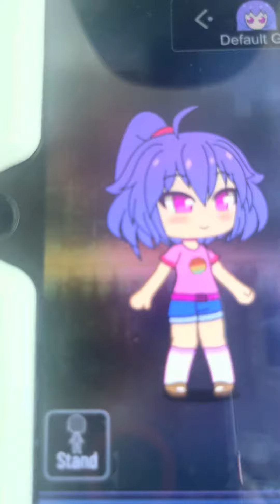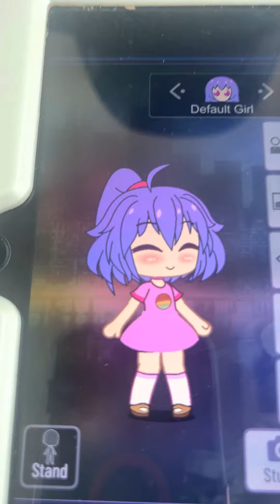Give default girl a new outfit!